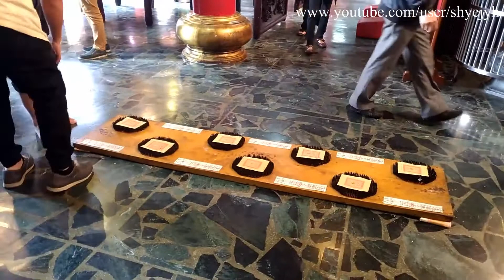台灣習俗：過七星釘板,鶯歌宏德宮孫臏廟。台湾习俗：过七星钉板,莺歌宏德宫孙膑庙。 Taiwanese Custom: Walk through 7 plates with nails, Temple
台灣習俗：鶯歌宏德宮孫臏廟 新年新春過刀梯共五關 (釘椅 七星釘板 刀橋 釘床 36刀梯)
一年只開放一天 農曆大年初一 兩場
早上 10：00一場, 下午 2：00一場
台湾习俗：莺歌宏德宫孙膑庙 新年新春过刀梯共五关 钉椅 七星钉板 刀桥 钉床 36刀梯
一年只开放一天 农历大年初一 两场
早上 10：00一场, 下午 2：00一场

中國,傳統,習俗,中国,传统,习俗, Chinese, Taiwanese, traditional,customs,中国,伝統,習慣,廟,孫臏
N.01, Lane 303, Zhong Zheng First Rd,. Ying Ge District, New Taipei  City, Taiwan, ROC
GPS
24°57'29.8"N 121°21'23.5"E
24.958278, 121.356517